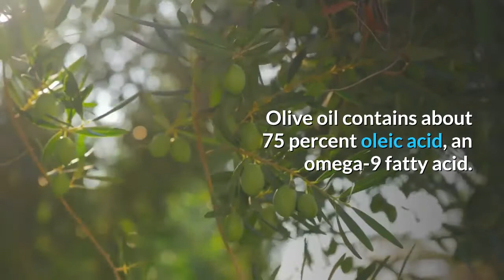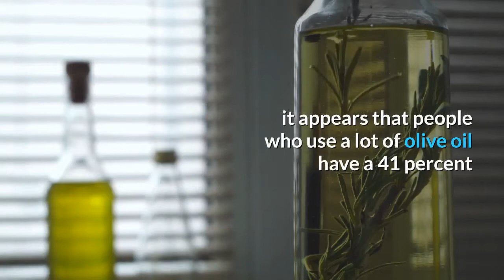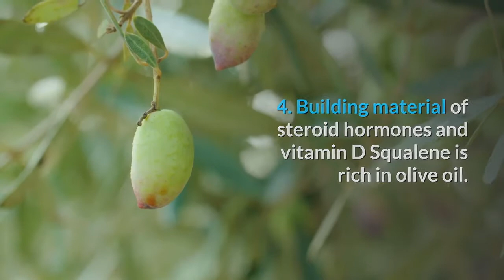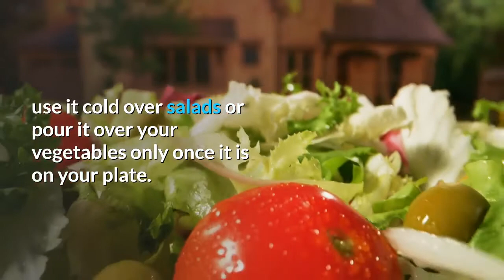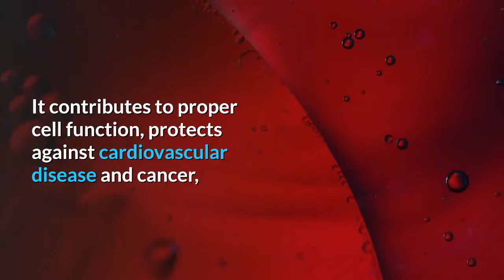5 Reasons To Eat Olive Oil Every Day.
Olive oil is arguably the healthiest oil there is. Olive oil contains several beneficial substances. In this video, we cover the 5 Reasons To Eat Olive Oil Every Day.

Olive oil comes from the pulp and kernels of olives.

It may be the healthiest oil there is. Olive oil contains several beneficial substances such as omega 9 fatty acids, squalene, phytosterols, vitamin E, and polyphenols.

The health benefits of olive oil
Olive oil contains various substances that have a positive effect on health.

Olive oil is arguably the healthiest oil there is. It contains several beneficial substances. The oil contains several beneficial substances such as omega 9 fatty acids, squalene, phytosterols, vitamin E, and polyphenols.

Olive oil is probably one of the healthiest and most natural foods available. This is mainly because only mechanical processes are used in the processing and not chemical processes.

Moreover, olive trees are not harmful to the environment and they only grow on land that is normally not suitable for other (agricultural) purposes. Olive oil is currently the only type of oil that is still really pressed and is not obtained by heating or with chemical products.
Olive oil is not only super healthy but can also help you take care of your body and heal wounds and insect bites.

Welcome to  Vibrant, Healthy, and Fit Official Youtube Channel is to share scientific knowledge and personal experience related to a healthy lifestyle. So, everyone will live a healthy and productive life!

💖Information :
👉Video by Vibrant, Healthy and Fit